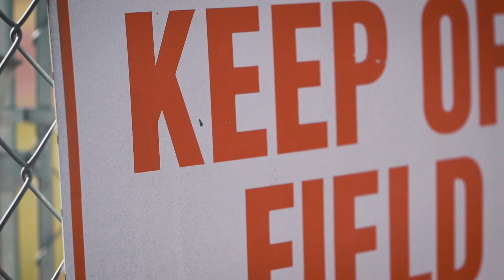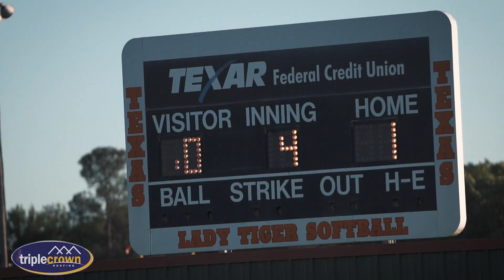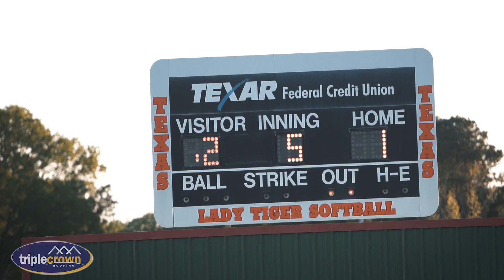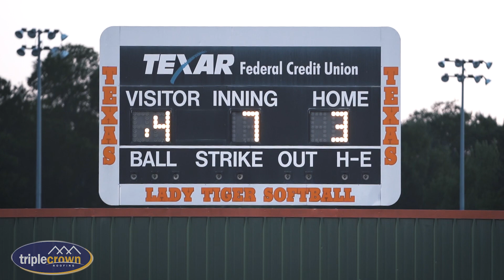LADYCATS SOFTBALL 4-19-19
The Sulphur Springs High School Lady Cats softball team traveled to Texarkana last night to put the final nail in their district championship run. AND THEY DROVE IT HOME. Your LadyCats are the sole 15 5-A District Champs and are headed to the playoffs. Big thanks to Triple Crown Roofing for their support of all thing Sulphur Springs, visit them or follow them on FB as a Thank You.